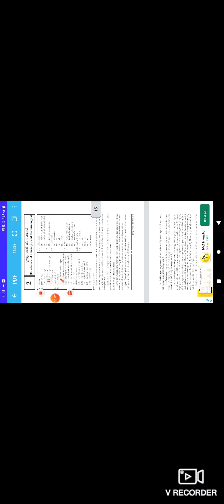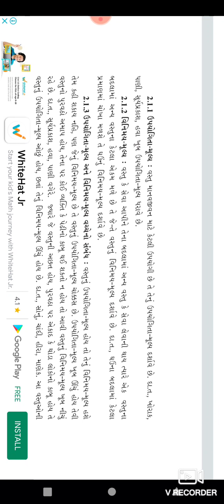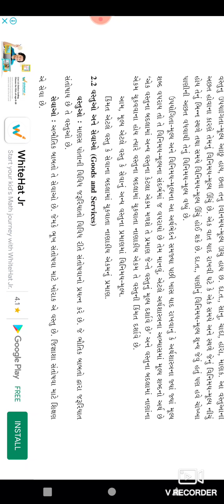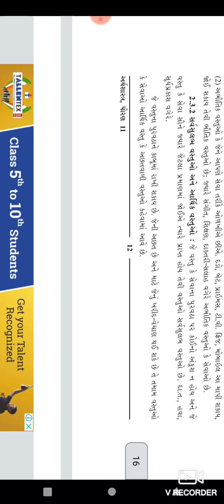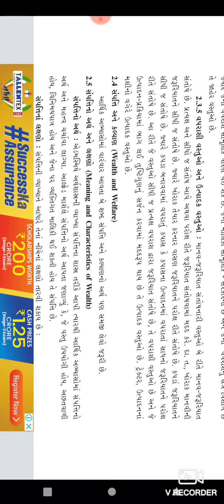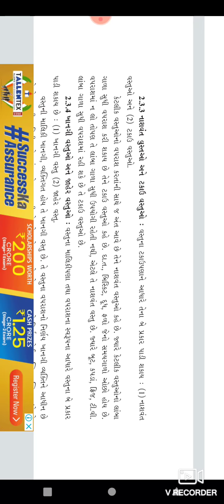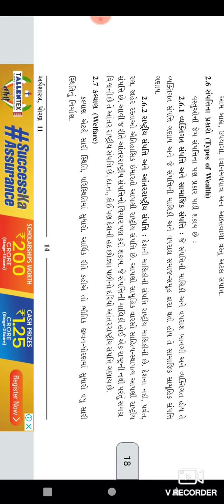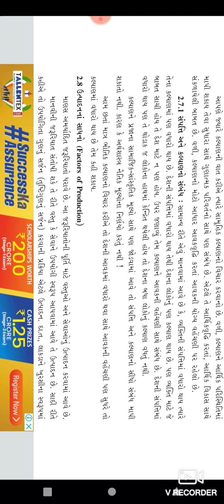STD 11 eco ch2 SHREEJI VIDYALAYA